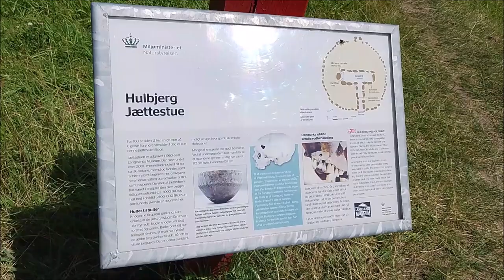Hiking from Bagenkop to Hulbjerg Jættestue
Hiking from Bagenkop bus station to Hulbjerg Jættestue via Søgårdsvej. Langeland, Denmark, Summer 2024.

Hulbjerg Jættestue is Langeland's finest giant's room and was built 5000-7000 years ago. It was excavated by the Langelands Museum in 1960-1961. Over 2000 human bones were found there. A total of 36 adults, men and women, as well as 17 children have been buried here. The grave goods are clay vessels, weapons, tools made of flint and amber beads.